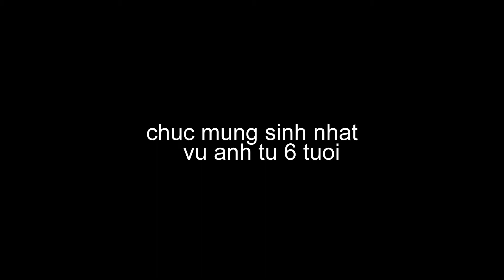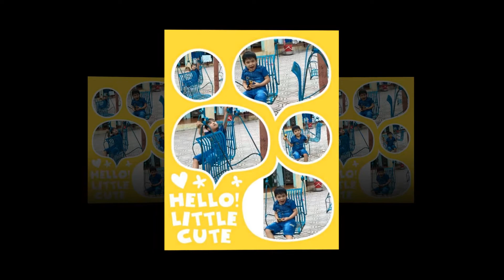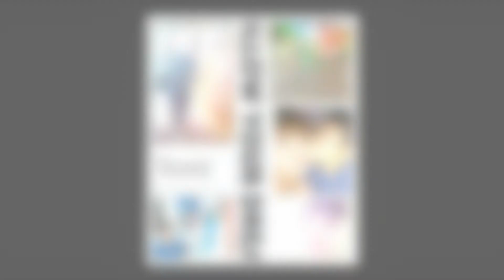sinh nhat vu anh tu 6 tuoi